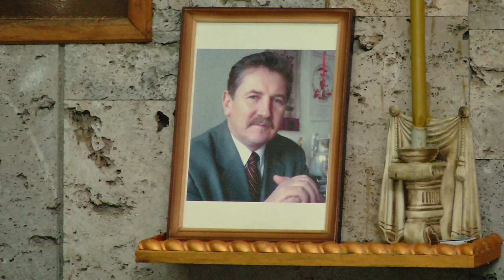У Хмельницькому попрощалися з заслуженим журналістом України Анатолієм Трачуком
У Хмельницькому попрощалися з заслуженим журналістом України Анатолієм Трачуком, засновником обласного телебачення та генеральним директором обласної телерадіокомпанії «Поділля-центр» з 1991-го року до 2008-го. Провести його в останню путь прийшли родичі, друзі та колеги.